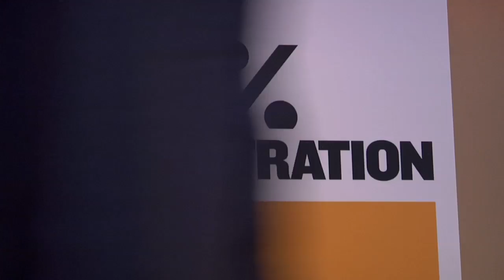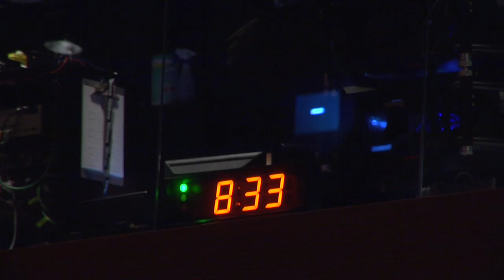The 2010 99% Conference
While the 99% Conference was over three months ago, we're still marinating in the lessons learned from all of our fantastic speakers.